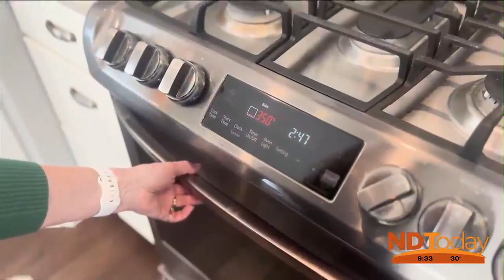ND Today: Gabbing with Gramma